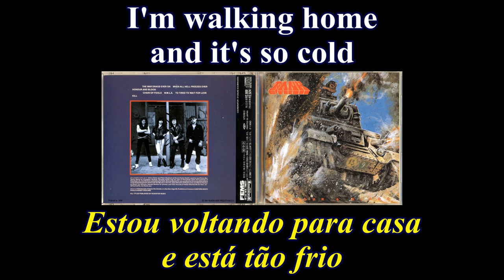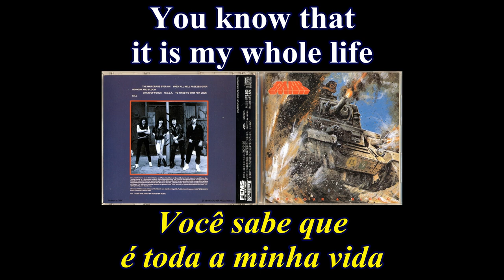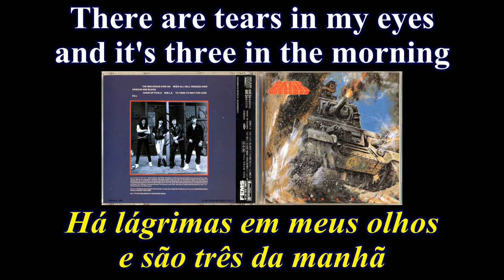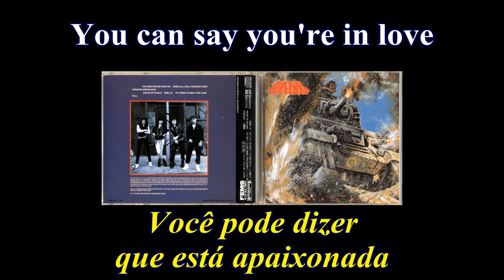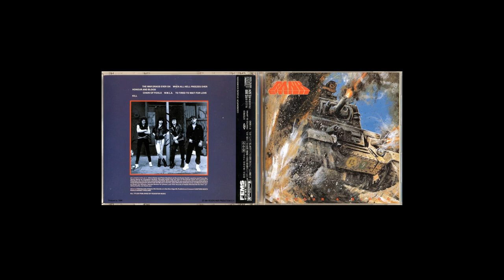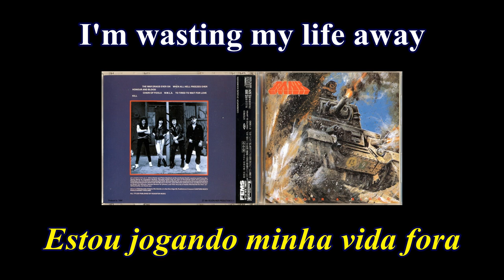Tank - W.M.L.A. (Wasting My Life Away) - Lyrics - Tradução pt-BR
Álbum:  Honour & Blood (1984)
Banda: Tank
País: Inglaterra
Integrantes:
Algy Ward - Vocal e baixo
Mick Tucker - Guitarra
Cliff Evans - Guitarra
Graeme "Crash" Crallan - Bateria